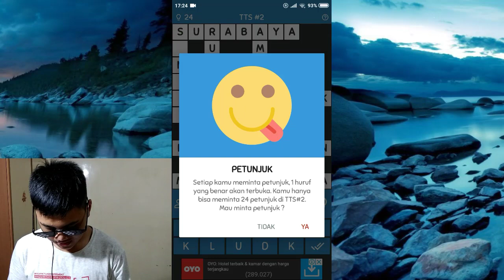Menambah IQ Sebelum Ulangan | TTS PINTAR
Yo Wazap Guys come back with me di video kali ini gw melakukan ritual lama channel gw yaitu nge-game Yap gw main game lagi guys setelah berapa lama ya hmmm lupa gw pokoknya kalian nonton aja dah wkwk

Like video ini dan share ke teman teman kalian :)

✓HP=Xiaomi 4A
✓Facecam=Xiaomi 5A
✓Screen Recorder=AZ-Screen Recorder
✓Mic=Clip On
✓Headset=MediaTech
✓Aplikasi Editing=Kinemaster Mod

Youtuber Sungai Pinyuh , Kalimantan Barat

Share Ke Teman Teman Kalian Biar Banyak Yang Nonton

Stay Strong And Abstain To Surrender :)